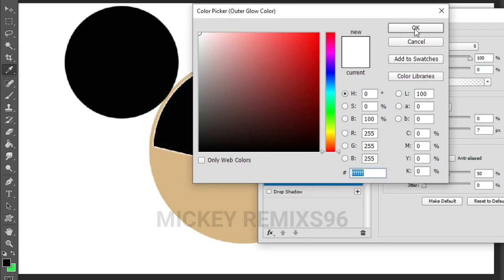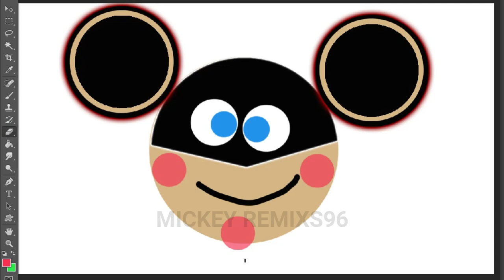Mickey Mouse Clubhouse TOODLES MASK BATMAN VERSION | Doodle Art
HAPPY WATCHING GUYS :D